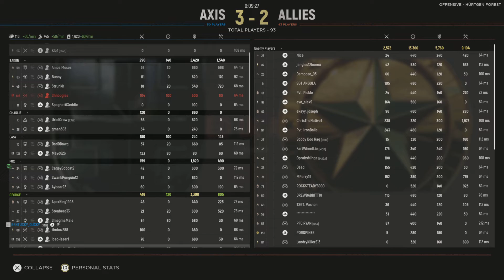Hell Let Loose_20220519052125